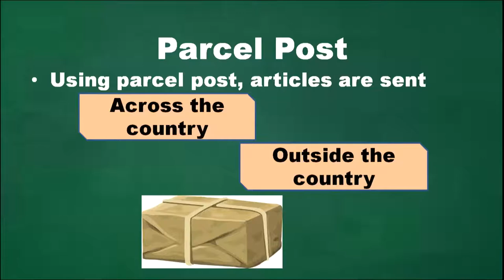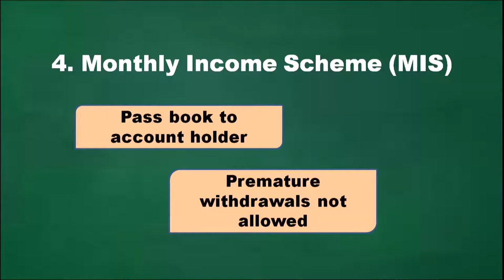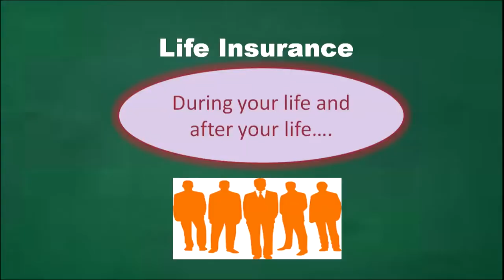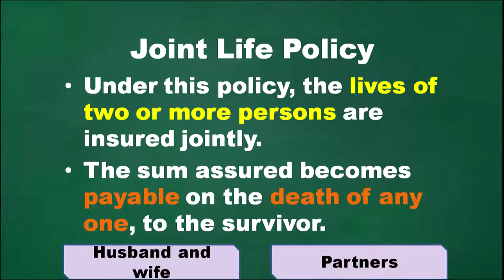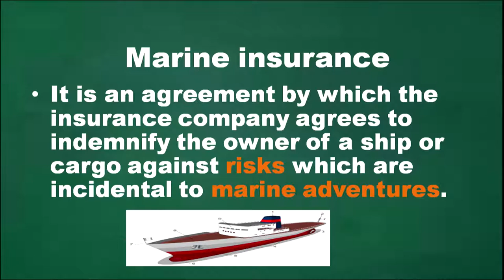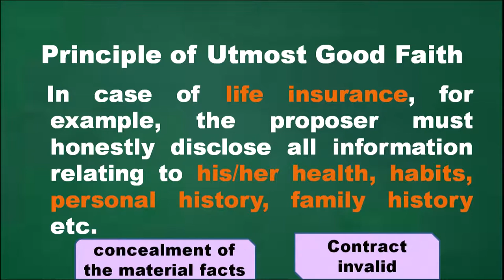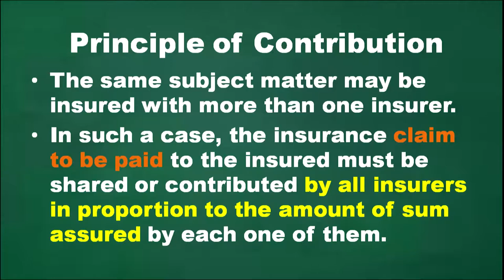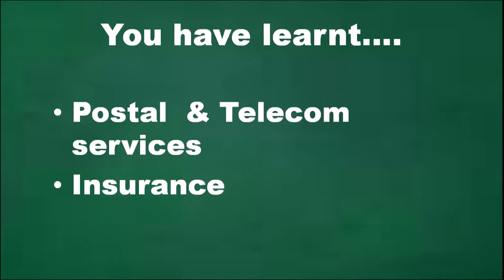2 Business Support Services Part 2 Sr. Secondary 319